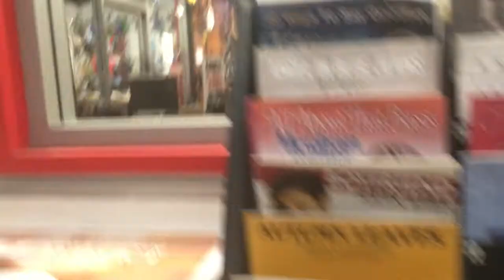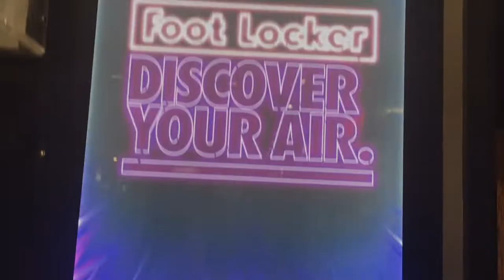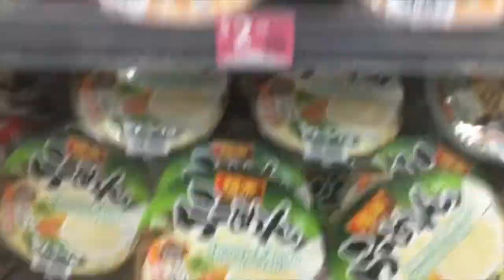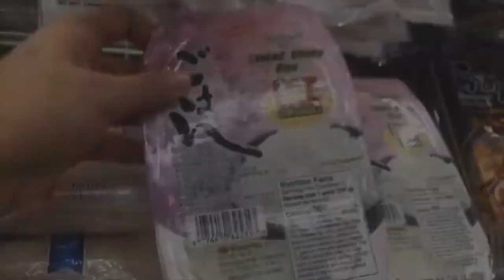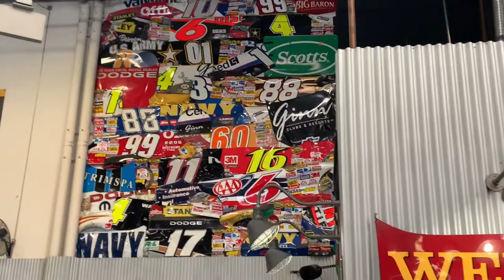Mall,buffet, and racing kart vlog 🛍🛒